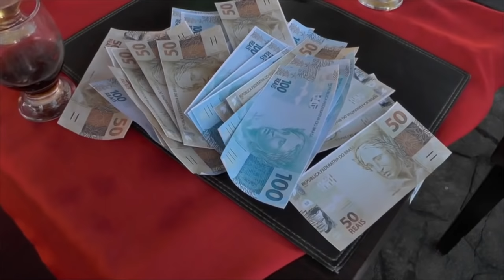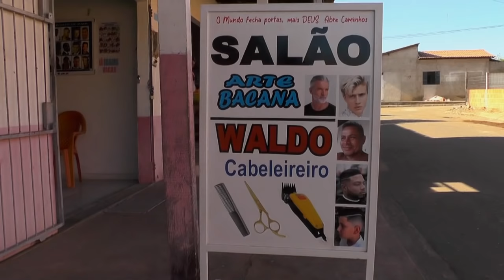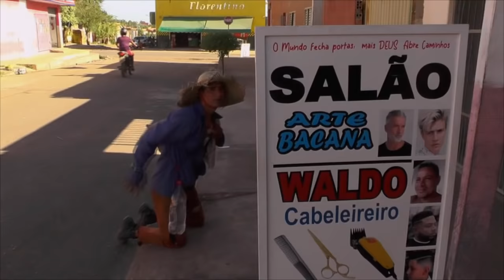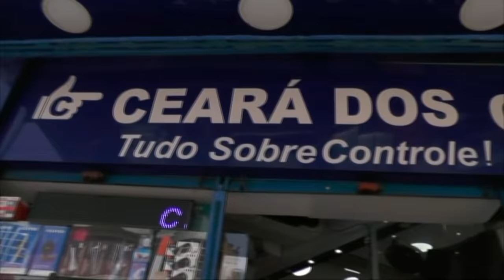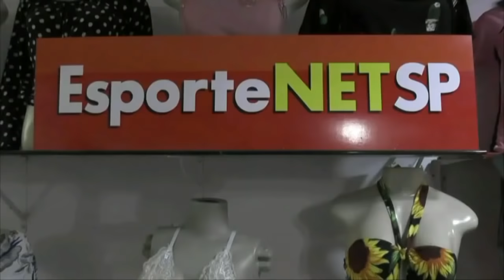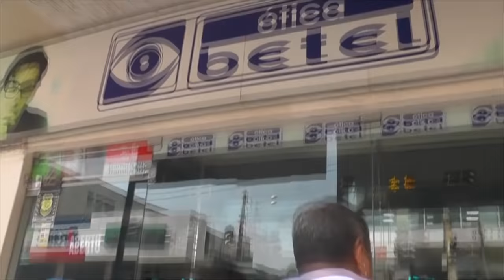Agora Bem Ai! Minha Cara Racha 2 - Garimpeiros aventureiros.